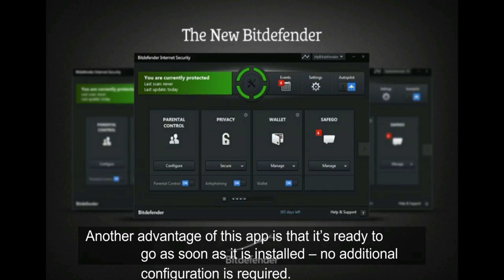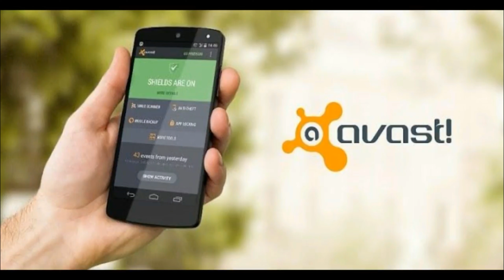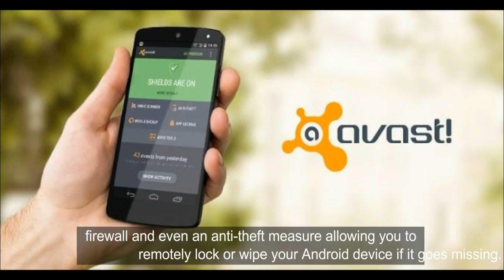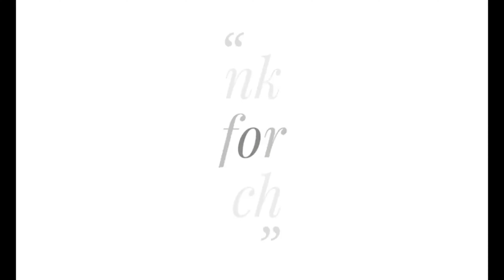Pubg mobile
upin ipin
zilong

chou
buble game
ml
frost diamond
mlbb
mukbang

mpl
bubbles game

bubble shooter
bubble shoot
bubble game